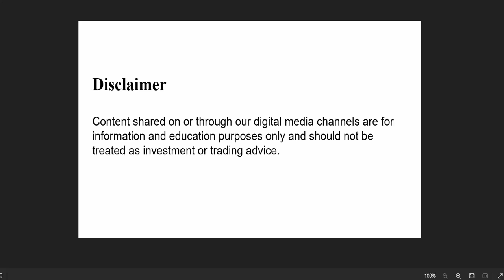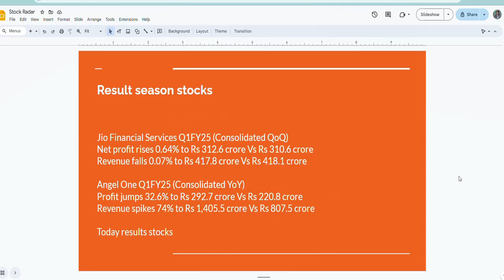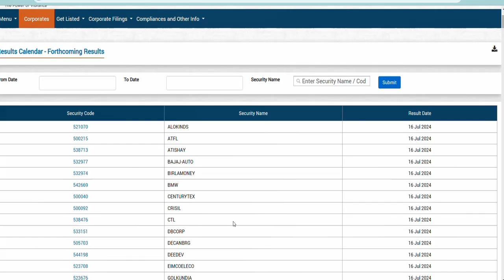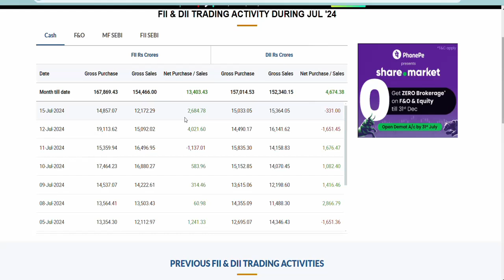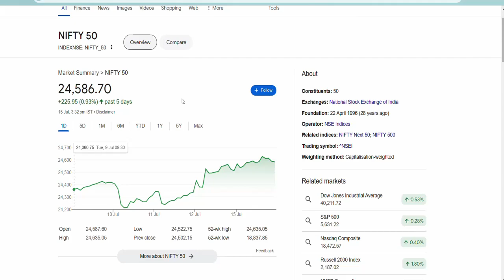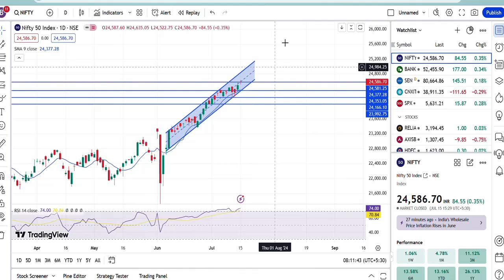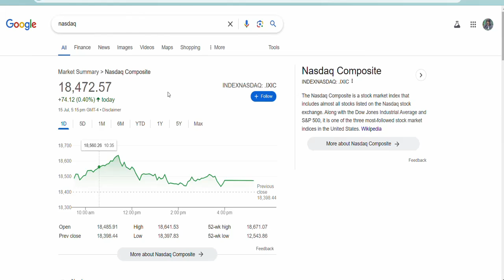Stock radar for today | Premarket analysis today | multi baggers story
Jio Financial Services,Bank of Maharashtra,Angel One,Unichem Laboratories,Lupin,Hindustan Unilever,Vedanta,Paytm